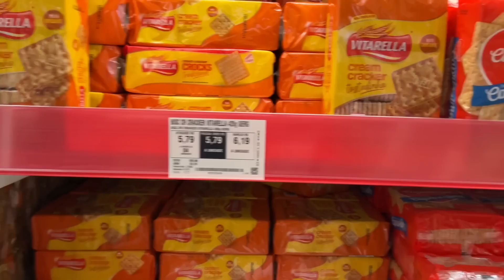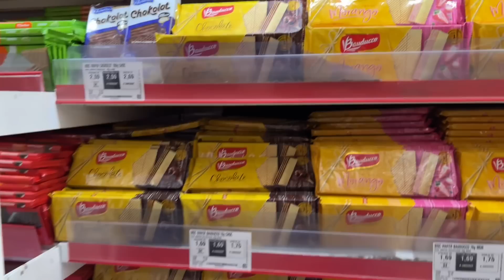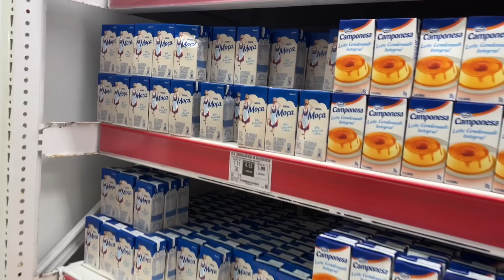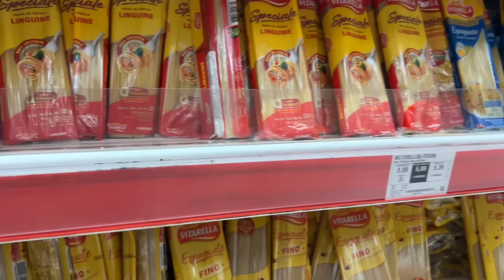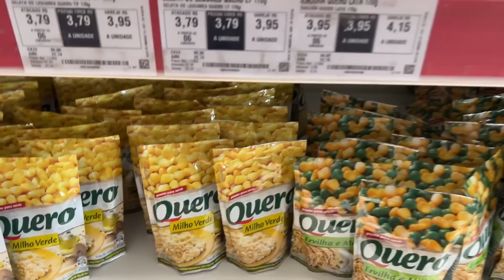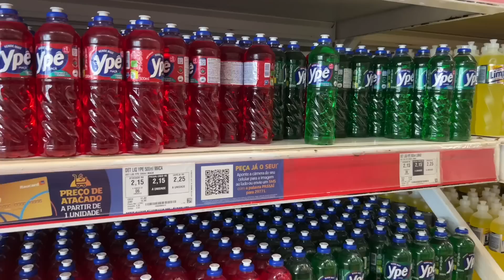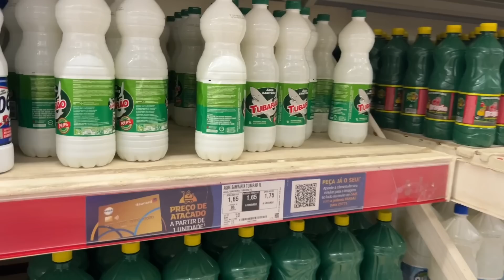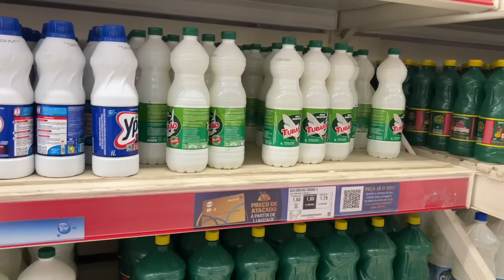VLOGANDO NO MERCADO/ COMPRA DO MÊS😭/ QUASE NÃO CONSEGUI TRAZER DE MOTO! MUITA COISA + VALOR TOTAL💸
⚠️RECADO IMPORTANTE:

• Comenta 💬
• Compartilhe

 Att,
 MEIGA FEMININA